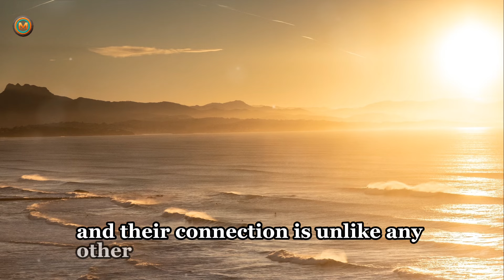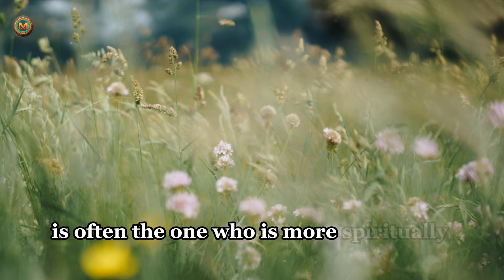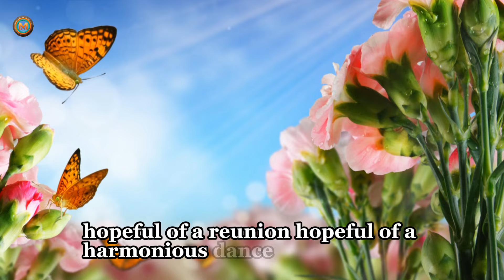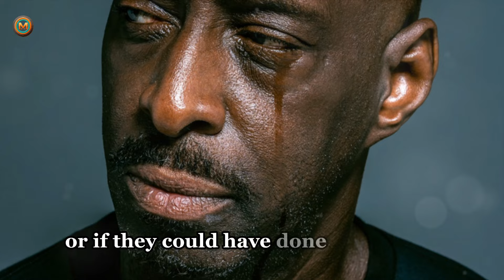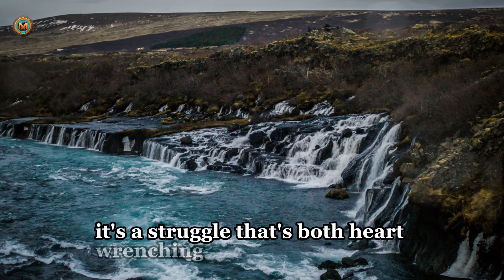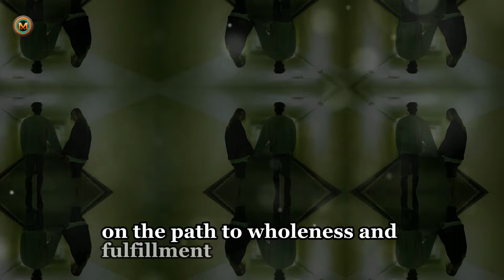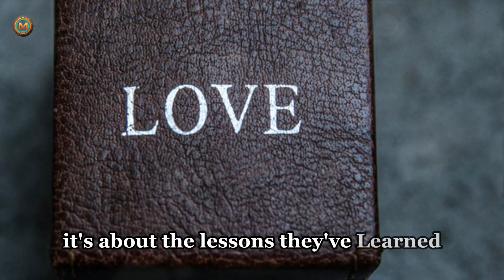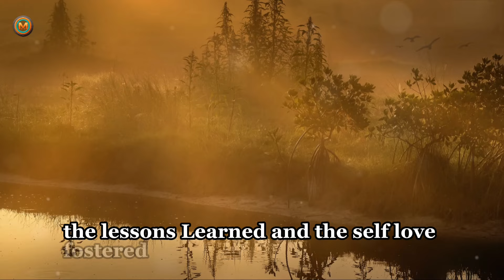Why Is It SoHard For A Twin Flame Chaser To Let Go After Their Twin Flame Has Left Them?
Are you struggling with the intense emotions and challenges of a twin flame relationship? In this video, we delve deep into the emotional complexities and the often heart-wrenching difficulty of letting go. Discover the unique dynamics that make these connections so profound and why they can be so hard to release. Whether you're experiencing the highs of a spiritual bond or the lows of separation, this exploration will provide insights and comfort.

Timestamps:

00:00:00 Understanding Twin Flames
00:02:12 The Role of the Chaser
00:04:28 The Runner's Departure
00:06:28 The Struggle to Let Go
00:08:35 The Importance of Self-Healing
00:10:42 The Possibility of Reconnection
00:12:55 Conclusion